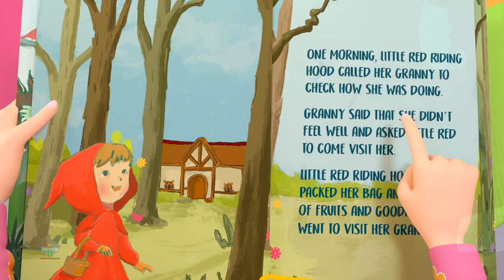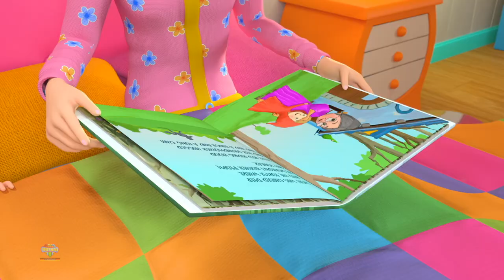Einmal Fing Ich Einen Lebendigen Fisch + Mehr KinderliederFür Kids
Hallo Kinder! Schauen Sie sich die Little Tritans Kinderreime-Sammlung an! Wir hoffen, dass es Ihnen genauso viel Spaß macht, diese Animation anzusehen, wie wir es für Sie getan haben!